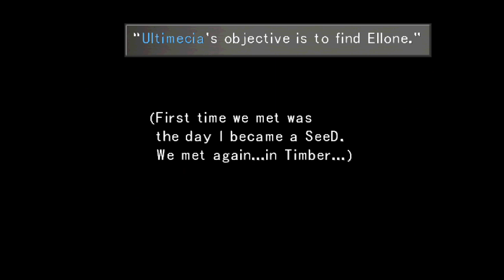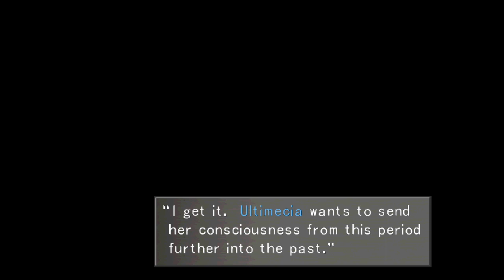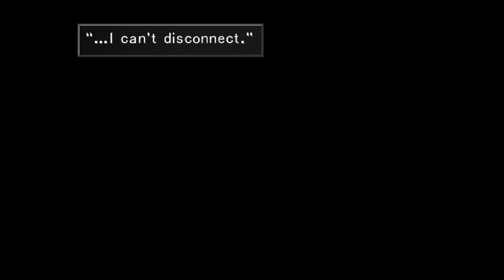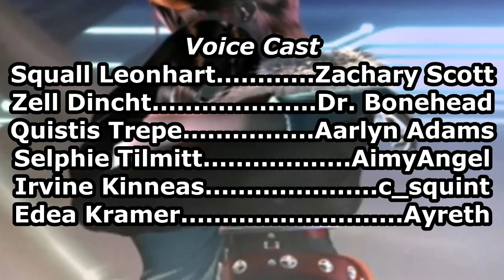Final Fantasy VIII Fandub - Episode XXVI [Powerless]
Episode 26 is here! We hope you enjoy this.

*This episode features the voice talents of:*
Zachary Scott as Squall Leonhart
Dr. Bonehead as Zell Dincht
Aarlyn Adams as Quistis Trepe
AimyAngel as Selphie Tilmitt
c_squint as Irvine Kinneas
Ayreth as Edea Kramer
Chromex20 as Laguna Loire
Takigan as Kiros Seagill
Sparkleworks1 as Xu
wjlavasque as Nida
Adamurai as Director
xRareLightx as Co-star

And introducing BaldVOGuy as Cid Kramer

Episode 27 will be up soon, so keep an eye out for it. We are still going!

Also, if you haven't already, please do not forget to subscribe to the Final Fantasy VII Mod Dub, a downloadable and playable demo and fan-made version of the popular Final Fantasy title, complete with voice-acting, updated models and graphics, and a lot more for you to enjoy:

Intro: "Shadows" by Red
Outro: "In Die Nacht" by Tokio Hotel